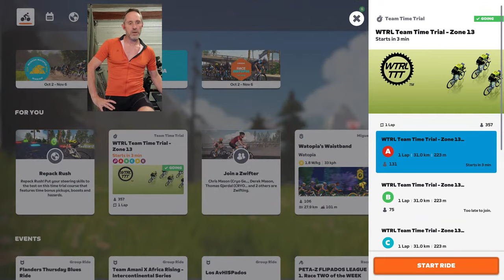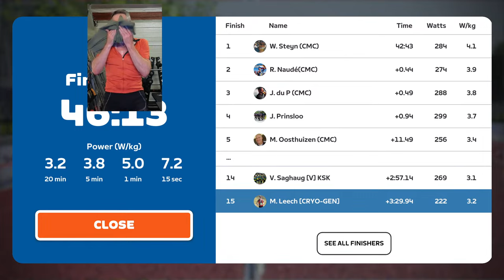ZWIFT WTRL TTT #233 with CRYO-GEN Kingfishers on Greatest London Flat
1 lap, 31km, 222.5m climb

00:00 Welcome Kingfishers!
16:21 Drafting professionals
24:00 My 'braking advice'...in hindsight, erm well...
35:00 Oleks's "Drink!"
39:57 Confusing the team with Pull-Order change
48:43 Final km. Rider 1 "Gap 1-2". Rider 2 "Easing off". Rider 3 "Full gas!". Teamwork!